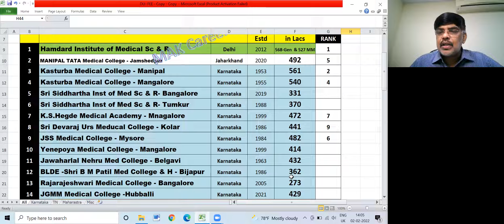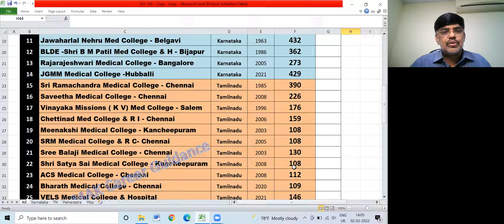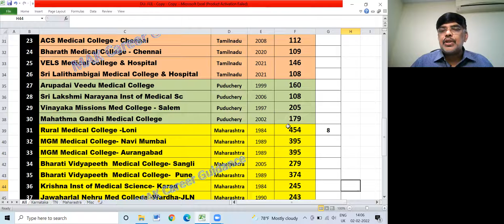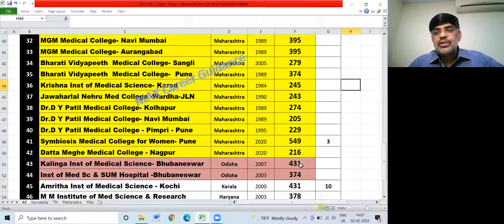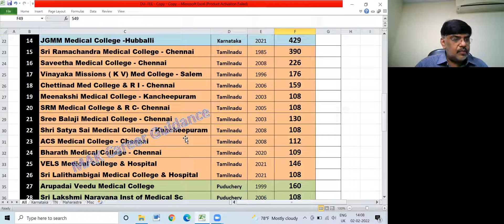NEET2021| MCC Counselling Round-1|Cut Off Analysis - DEEMED Medical Colleges |TOP 10 DEEMED Clgs